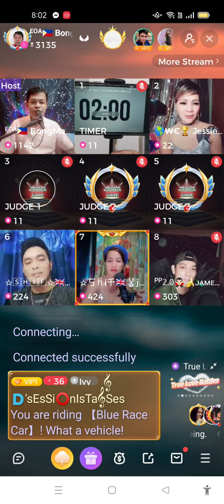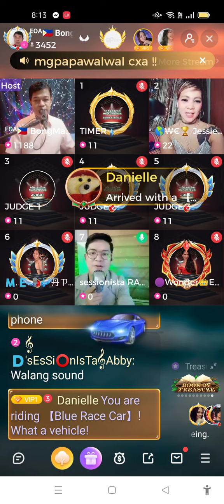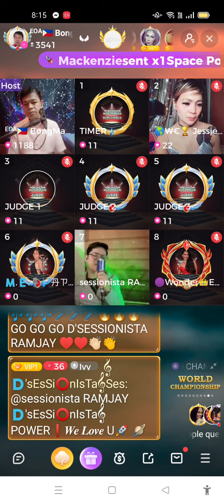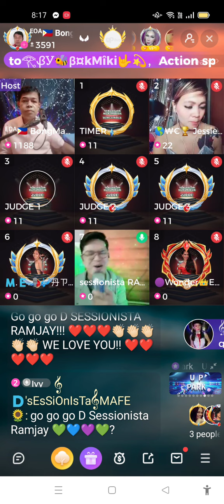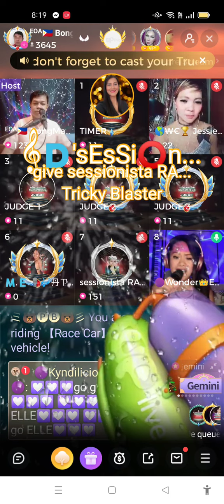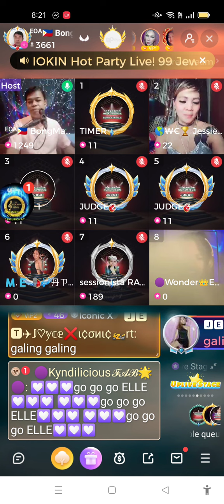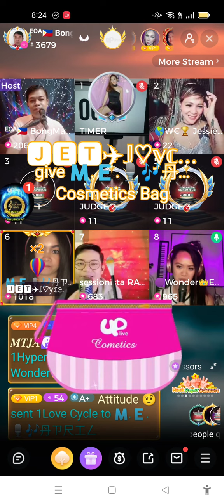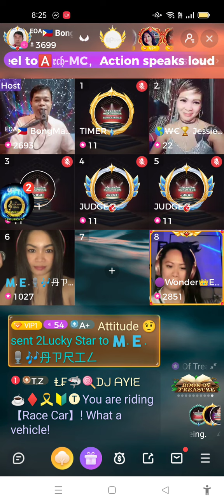𝄞🇩'sEsSi⭕nIsTa𝄞 RAMJAY TANGHALAN NG KAMPEON SEMI FINALS at UP LIVE 2 MAY 2022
𝄞🇩'sEsSi⭕nIsTa𝄞RAMJAY TANGHALAN  NG KAMPEON SEMI FINALS at UP LIVE
22 MAY 2022